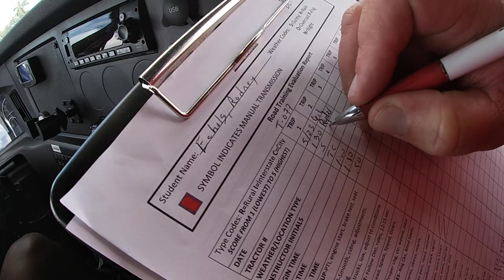Road training with Lamar "mad dog" Kelley